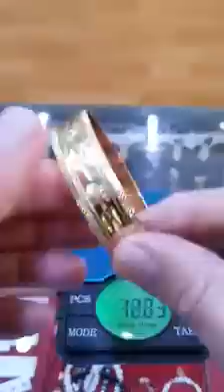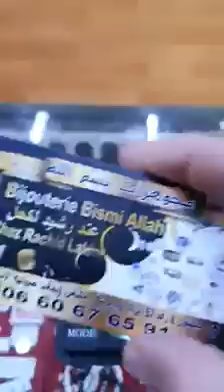هميزات وتخفيضات رائعة عند مجوهرات باسم الله